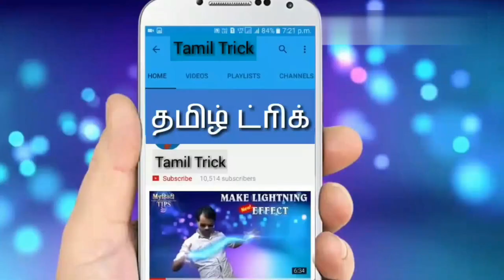India Vs South africa 5th odi live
இதுவரையில் யாரும் கொடுத்திடாத மிக  குறைந்த அதிரடி  விலையில் தொலைகாட்சிபெட்டிகள்(Tv)
கம்ப்யூட்டர்,(COMPUTERS)மொபைல்போன்,(MOBILE PHONES)மிக்ஸி,(MIXI),
டிராவல் பேக்ஸ்,(TRAVEL BAGS)
பெண் டிரைவ்ஸ், (PEN DRIVES),
SPORTS SHOES,ஆகிய அனைத்தும்
(90% offers)-ல்
விரைவில் முந்துங்கள் ஸ்டாக் உள்ளவரை மட்டுமே நன்றி.

1)Samsung 32 inch led tv; 17,999Rs
2)micromax 32 inch led tv ,14,700Rs
3)LG 32 inch led tv ,24,500Rs
4)panasonic 40 inch led tv,33,000Rs
5)samsung 15.8 inch led tv ,5,400Rs
6)samsung 24 inch led tv,13,585Rs
7)sony 32 inch led tv ,23,899Rs
8)philips 22 inch led tv ,22,000Ra
9)TCL. 49 inch led tv ,38,779Rs
10)sony 24 inch led tv ,15,900Rs
11)Micromax led tv

 மொபைல்கள்(cellphone)
 (90% offers)-ல்

1)Redme node 4;
2)Moto G5s plus
3)Redmi 4 (black)
4)Redmi y1.
5)Redmi 4 (gold)
6)Honor 7x.
7)Nokia 6.
8)Moto E4 plus.
9)Samsung on7 pro.
10)Micromax canvas
11)Honor 6x.
12)Lenovo k8 node.
13)Apple iphone 8.
14)Apple iphone 7.
15)Apple iphone 6s plus.
16)Honor 7x.

 லேப்டாப்( LAPTOP)
 (90% offers)-ல்

1)Hp 15q-BU004TU 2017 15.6 inch laptop
2)Apple macbook air MQD32HN/A 13.3 inch
3)Dell 15-bs145tu  15.6 inch FHD
4)Micromax canvas lapbook L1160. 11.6 inch
5)Lenovo ideapad 320E 80XHO1FHIN 15.6 inch
6)Acer Aspire ES 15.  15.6 inch
7)Hp 15-bs 145tu 15.6 inch laptop FHD
8)Dell inspiron 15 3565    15 inch laptop
9)lenovo v110-80TDA00HIN AMD 15.6 inch
10)Asus E203NA-FD026T. 11.6 inch laptop
11)Dell insiron APU Dual Core A6 7th Gen laptop
12)Acer A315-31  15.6 inch laptop
13)Hp 15-be020TU. 15.6 inch FHD
14)Dell vostro 3468  14 inch laptop
15)Hp pavilion 15-AU003TX 15.6 inch laptop

 (90% offers)-ல்

1)SanDisk 16GB Pendrive ,.  Rs.391
2)SanDisk Ultra Dual 16GB   Rs.549
3)Sony 16GB Pendrive ,.       Rs.410
4)Hp 32GB Pendrive ,.          Rs.1015
5)Hp 32 GB pendrive ,.         Rs.909
6)sandisk Ultra Dual 32 GB. Rs.1,089
7)Hp 64GB pendrive.            Rs.1,749
8)sandisk Cruzer 128GB.      Rs.2821
9)Sandisk Ultra  128GB.       Rs.3275
10)sundisk Ultra Dual 64GB Rs.1949

மிக்ஸி (MIXI) 90% Offer-ல்

1)Life long power mixi.       Rs.1,249
2)Bajaj Rex Mixi.                  Rs.2,099
3)preethi blue leaf mixi.     Rs.3,561
4)prestige elegant mixi.     Rs.3,475
5)philips mixi.                       Rs.3,300

டிராவல்ஸ் பேக்ஸ்(TRAVEL BAGS)
 (90% offers-ல்)

1)himalayan advantures bag. Rs.1749
2)himalayan advantures bag Rs.1729
3)himalayan advanture  bag.  Rs.1699
4)himalayan advantures. Bag. Rs.2299
5)himalayan advantures bag. Rs.1779

SPORTS SHOES.
 (90% offers)

1)Lancer track spotrs shoes.  Rs.499
2)sparx men's sprts shoes.     Rs.899
3)Lancer men's sprts shoes.   Rs.899
4)steemo men's sprts shoes.  Rs.470
5)power men's sports shoes.  Rs.909